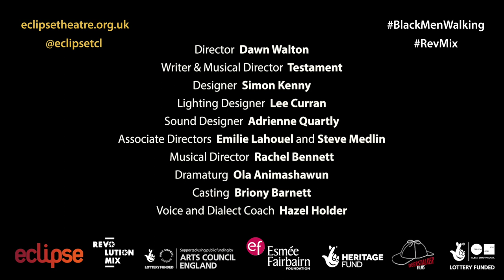Black Men Walking | Trailer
We walk. Though we are written into the landscape you don’t see us. We walked England before the English.

Thomas, Matthew and Richard walk. They walk the first Saturday of every month. Walking and talking. But this walk… Maybe they should have cancelled, but they needed the walk today. Out in the Peaks, they find themselves forced to walk backwards through two thousand years before they can move forwards.

The first story from Revolution Mix – an Eclipse movement spearheading the largest ever national delivery of new Black British stories. Black Men Walking returns for a second UK tour following its huge sell-out success last year.

ECLIPSE THEATRE COMPANY

Originally co-produced with Royal Exchange Theatre, Manchester.